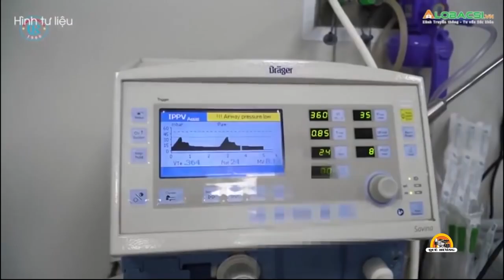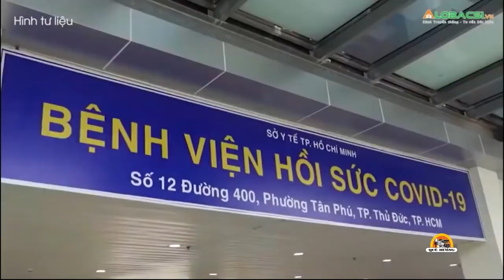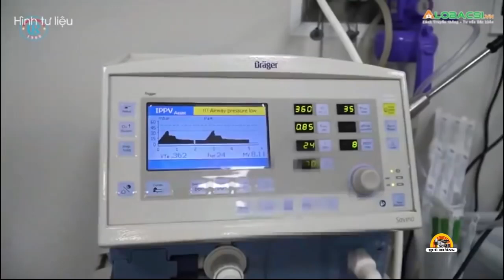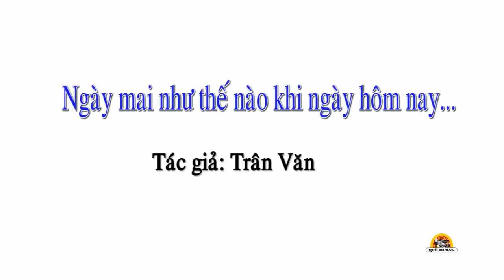Ngày Mai Như Thế Nào Khi Ngày Hôm Nay 720p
Ngày Mai Như Thế Nào Khi Ngày Hôm Nay...
Ông Đỗ Duy Ngọc – một trong những người đều đặn chia sẻ nhật ký trên facebook về từng ngày TP.HCM bị phong tỏa vừa liệt kê thêm những dữ kiện mới nhất: Có nhân viên trật tự đô thị của một phường ở quận 2 làm “cò tiêm chủng” vì có thể chi phối được hoạt động cả của các điểm chích ngừa ở địa phương lẫn bệnh viện. Có bệnh viện như Bệnh viện Đa khoa quận Bình Tân vẫn buộc thân nhân người bệnh phải đóng viện phí đến vài chục triệu dù không cứu được người nhà của họ. Điều trị những người nhiễm COVID-19 đã được xác định là miễn phí nhưng những viên chức hữu trách của Sở Y tế và Bảo hiểm xã hội mới khẳng định là bệnh nhân phải thanh toán chi phí điều trị… bệnh nền và những chi phí… nằm ngoài danh mục chi trả của hệ thống bảo hiểm y tế! Những tình tiết gây buồn, nản không chỉ chừng đó…